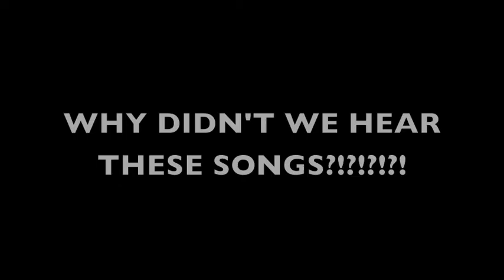90's One Hit Wonders The B Side Promo 8:21:15 copy